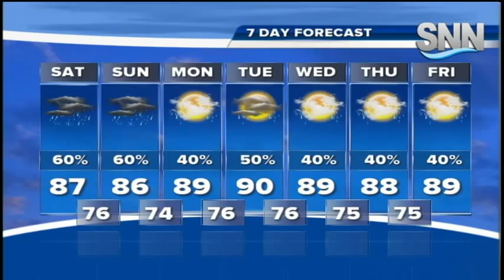SNN: Friday Evening Weather Update 09/11/15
Still watching increasing rain chances this weekend associated with a cold front.